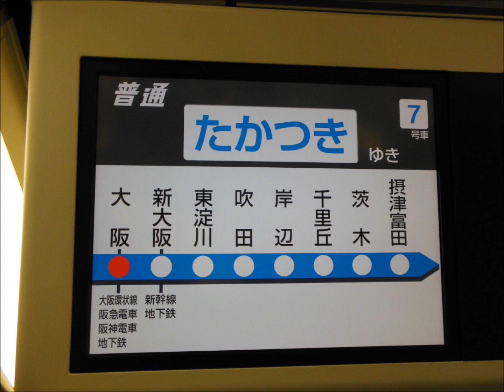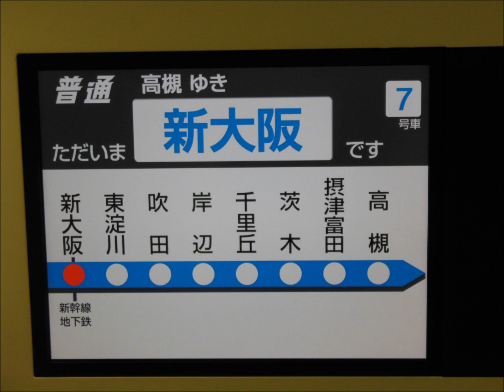321系普通高槻行き大阪～新大阪間走行音東洋OEM三菱IGBT